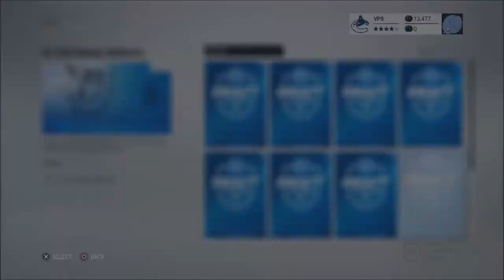COMPLETING 92 OVERALL MANNY MALHOTRA: NHL 17 DRAFT CHAMPIONS ULTIMATE REWARD!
{Expand} ↓↓↓

Can we manage this video to 10 Likes? Comment your thoughts on me completing this 92 Overall Manny Malhotra!

PSN (PS3): elephantpizza
PSN (PS4): Nervzndepizza-

Intro Song ♫: Don Diablo - On My Mind